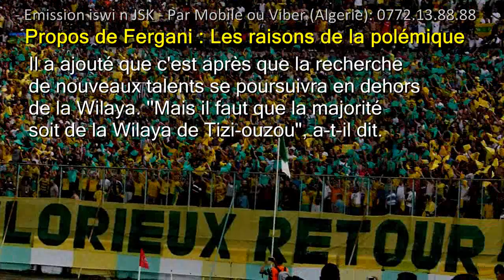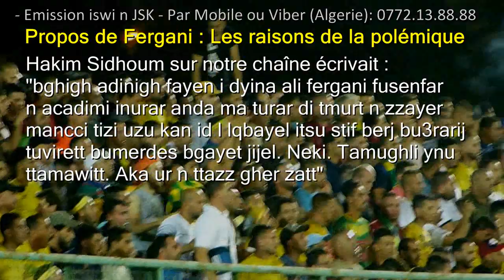JSK - Fergani placé dans une polémique sur la prospection des jeunes talents (académie)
Les explications tenues par Ali Fergani sur le projet d'académie de la JSK ont suscité une vive polémique contre l'ancienne vedette du club. La cause est qu'il a indiqué que le travail a commencé pour toucher 64 équipes de la Wilaya de Tizi-ouzou pour faire une sélection de 25 à 30 joueurs (U15, nés en2003).
Il a ajouté que c'est après que la recherche de nouveaux talents se poursuivra en dehors de la Wilaya. ''Mais il faut que la majorité soit de la Wilaya de Tizi-ouzou", a-t-il dit.
Fergani  a justifié cette vision de travail parle fait que le temps pressait l'équipe chargée de cette prospection qui a débuté le 1er février avec Tchipalo Bellahcene et Gaouaoui Lounes. Ils ont signé un contrat de prospection de 5 mois, a-t-il dit.
Les réactions ne se sont pas faites attendre par les fans de la JSK qui rappellent que le club kabyle ne concernait  pas que la Wilaya de Tizi-ouzou.
Sur le mur de Berbère télévision un certain Kamel Ouali écrivait ''Je suis outré même scandalisé par les propos tenus par Ali Fargani. Dire que la JSK est la propriété des enfants de Tizi est une atteinte et un manque de respect pour les autres kabyle".
Mais bien d'autres fans de la JSK ont défendu Fergani en estimant qu'il a été mal compris. Samir Arab écrit "Apparament vous n avez pas bien saisi Fergani (qui) a dit qu il ya 64 équipes à la wilaya de Tizi ouzou (et qu'ils) ont 5 mois pour cette période pour faire la prospection et l année de suite ils le feront sur d'autres wilayate"
Ramovich écrit dans le même sens: "Non..fergani à dit : pour le moment on commencera par une sélection à travers les club de tizi..car le temps presse. .. C'est une première étape pour pallier à l'urgence...puis il a dit la prospection sera élargie à toute la kabylie. .et au restant de l'Algérie."
Hakim Sidhoum sur notre chaîne écrivait : "bghigh adinigh fayen i dyina ali fergani fusenfar n acadimi inurar anda ma turar di tmurt n zzayer mancci tizi uzu kan id l lqbayel itsu stif berj bu3rarij tuvirett bumerdes bgayet jijel. Neki. Tamughli ynu ttamawitt. Aka ur n ttazz gher zatt".